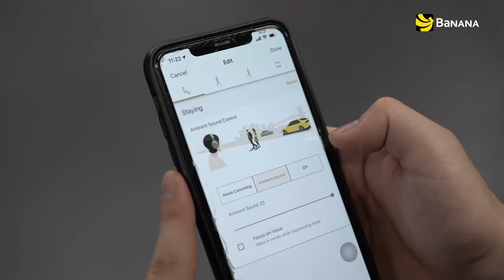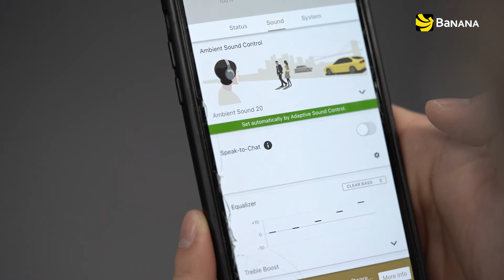รีวิว Sony WF-1000XM4 หูฟังอัจฉริยะ ปรับโหมดตามความเคลื่อนไหว | BNN Review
BaNANA Review คลิปนี้นายโดนัทมีหูฟังตัวเทพ ตัวพรีเมียม ประจำปี 2021 มารีวิวกันกับ Sony WF-1000XM4 หูฟังไร้สาย ตัวใหม่ล่าสุดจาก Sony ตัวนี้ทั้งเสียงดี ใช้งานได้ยาวนาน ดีไซน์สวย ใส่ออกกำลังกายได้ และที่สำคัญยังสุดอัจฉริยะ เพราะมันสามารถปรับโฆมดการใช้งาน ตามการเคบื่อนไหวเราได้ด้วย

MC โดนัท (IG: doznutz)